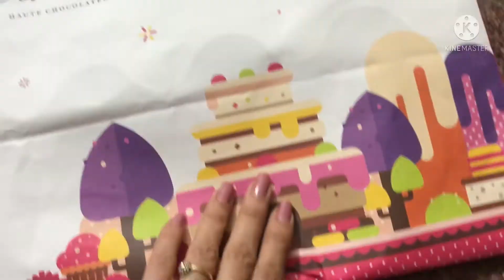Amazing useful tips in Telugu, best tips and tricks, kitchen tips,handmade masala box, best tips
Amazing useful tips in Telugu
best tips and tricks
kitchen tips
handmade masala box
best tips